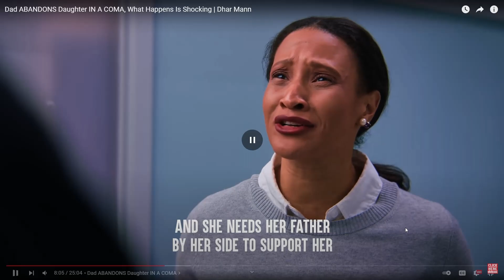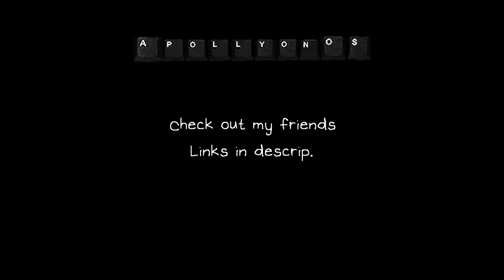Guys Night Clips #2: Protein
Friends

Thumbnail by DiamondsCheatAnimations